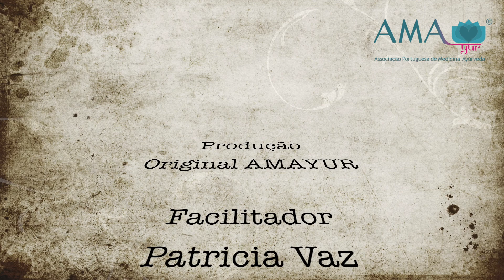Terapeuta Patricia Vaz, 8ª Dica de Novembro - Tratamento corporal, udwartana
Patricia Vaz - Terapeuta AMAYUR, na zona de Sintra

Sugestão: Ativar as Legendas e Traduções automáticas do Youtube para acompanhar os vídeos em inglês.

Suggestion: Activate Automatic Subtitling and Translations for better understanding.